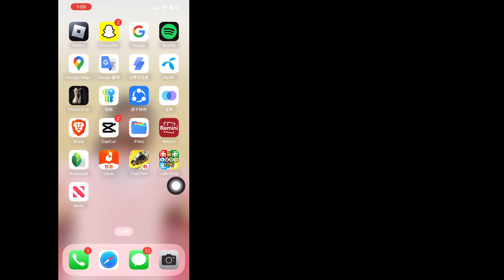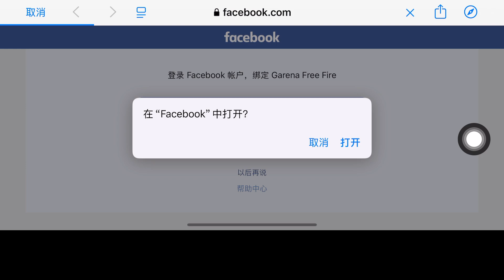如何在 iPhone 中的 Free Fire 中登录第二个 Facebook 帐户 | 登录其他 Facebook 帐户 Free Fire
你好朋友
在此视频中，我将向您展示如何在 iPhone 中的 Free Fire 中登录第二个 Facebook 帐户 | 登录其他 Facebook 帐户 Free Fire

如果您有任何问题，请让我在下面发表评论。

相关关键字：---

如何在 iPhone 中的 Free Fire 中登录第二个 Facebook 帐户

在 iPhone 中的 Free Fire Max 中登录其他 Facebook 帐户

在 iPhone 中的 Free Fire 中登录第二个 Facebook 帐户

如何在 iPhone 中的 Free Fire 中切换 Facebook 帐户

在 iPhone 中登录第二个 Facebook 帐户

第二个帐户登录 Free Fire i phone

如何切换 Free Fire  Facebook 登录帐户

Free Fire iphone Facebook 帐户切换